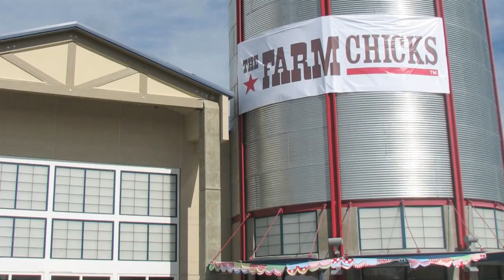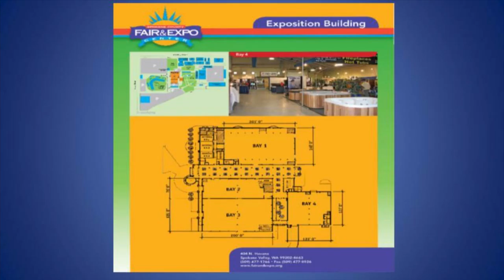Spokane County Spotlight October 2015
Commissioner Al French discusses the Spokane County Fair and Expo Center with Fair and Expo Center Director Rich Hartzell and Marketing Manager Erin Gurtel